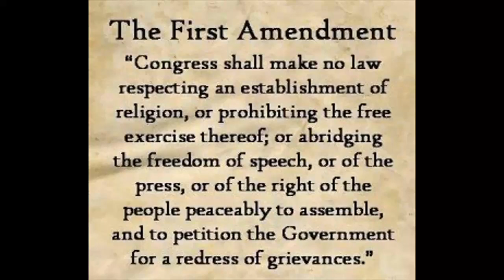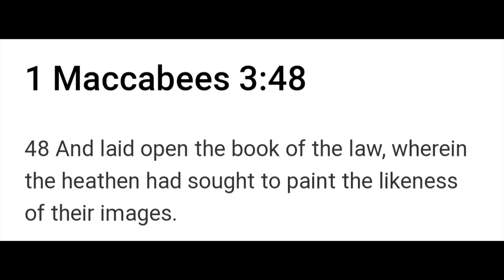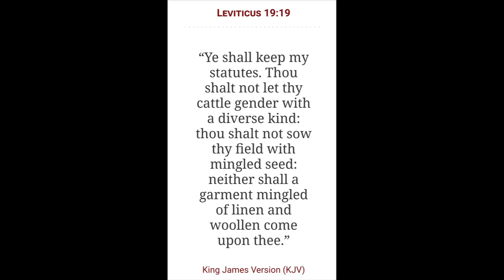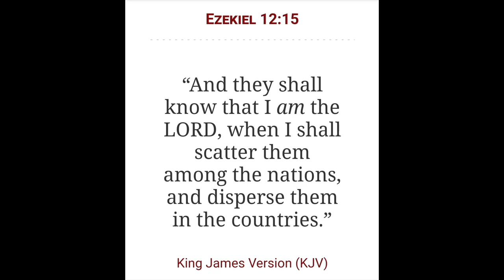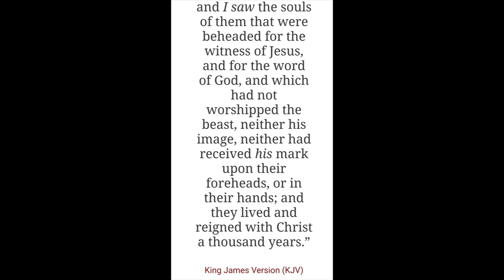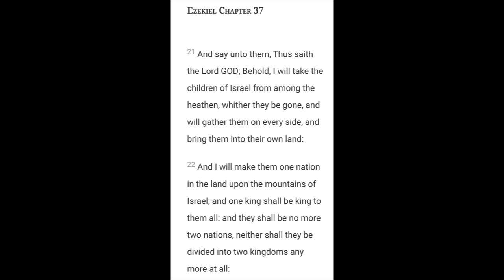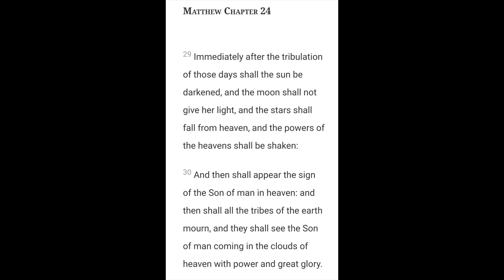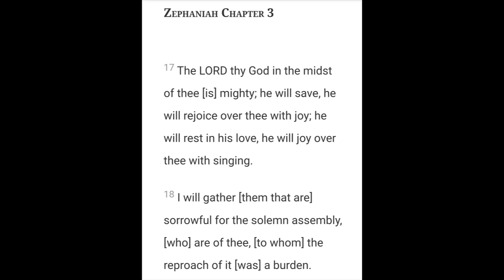The Gathering of the 12 Tribes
2 Chronicles 7:14

Open Diary

Genre: Ambient/Calm

310